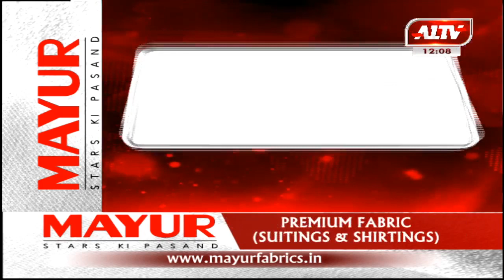आज की सुर्खियां l A1TVNEWS